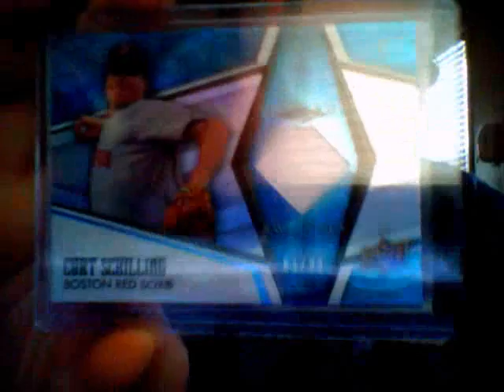FREE SPOT GOES TO........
Beltran1of1

Sorry you went hitless in this break!! As a sign of my appreciation and also of your cunning luck at dodging randomizations you have earned a FREE SPOT in my Triple Threads, Marquee and Tier One break!!

Once again 1 spot is 2 teams SO if you want to buy a spot you will have 4 TEAMS in this break!!

Thanks again man and I hope that this makes up for the misses in your first break! CONGRATS!!